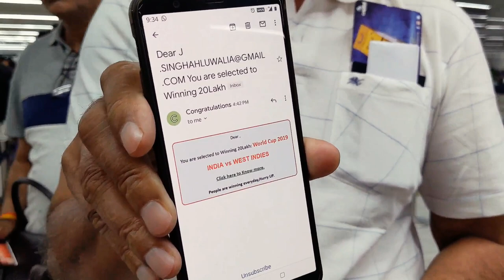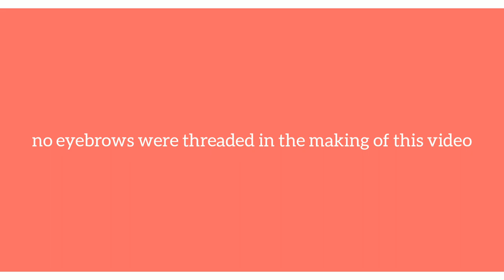My Parents' First International Trip | Singapore | Kusha Kapila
Hi, I am Kusha (that girl from South Delhi Girl videos). Last month my parents made their first international trip and I wanted to document every single second of it. This isn't so much a travel vlog as it is an accumulation of feelings and firsts. I have been contemplating my YouTube debut but before I get to that, here's a little sneak peak into my life :)